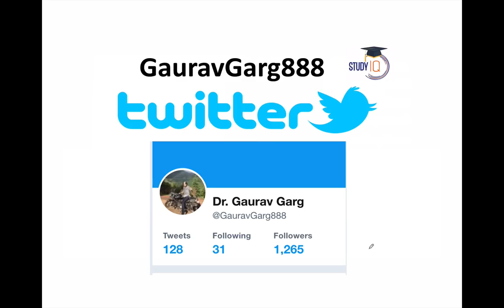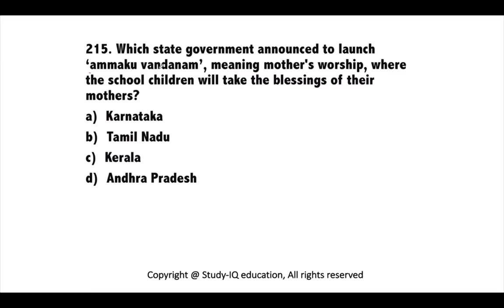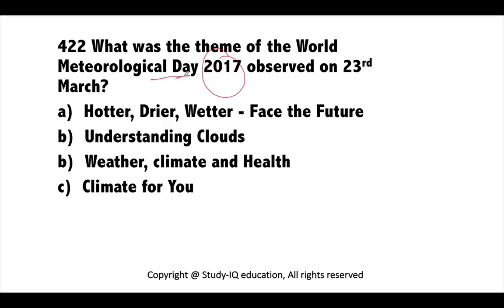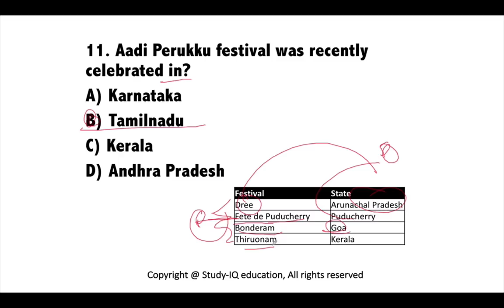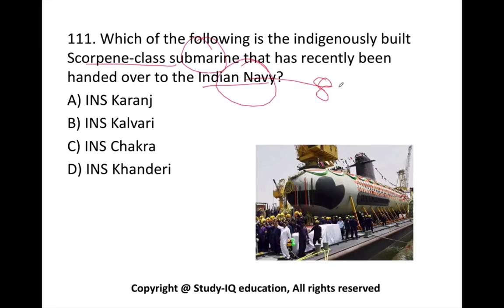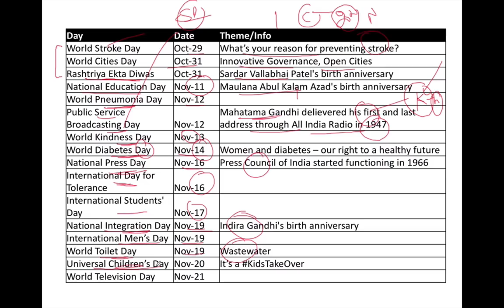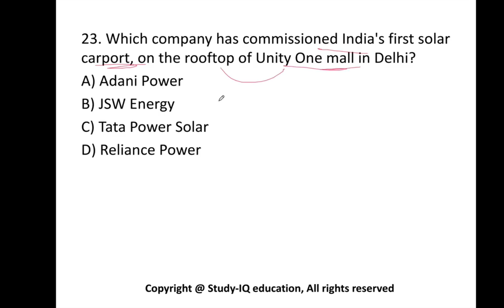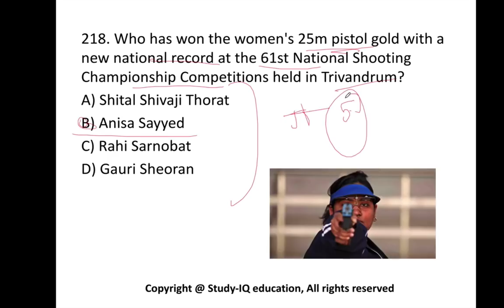1000 Best Current Affairs of 2017 for all exams explained in ENGLISH by Dr Gaurav Garg of Study IQ